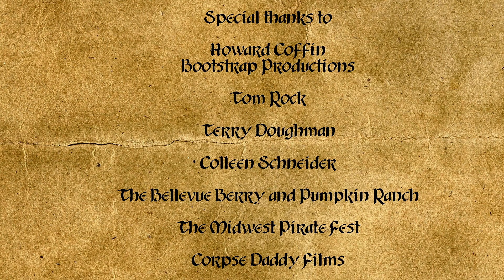The Corsair Players - Letters From The Orlando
The Corsair Players present Letters From The Orlando, performed as part of the Midwest Pirate Fest. Written by Cassandra Fisher and Jesse Groff, directed by Tony Schneider, and filmed by Corpse Daddy Films.